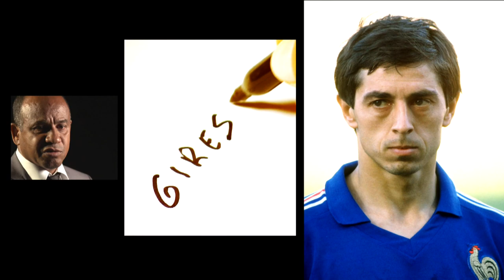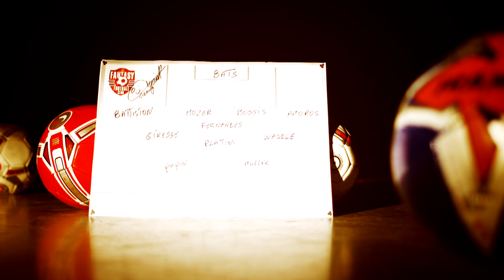Jean Tigana picks his One2Eleven - The Fantasy Football Club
Jean Tigana names Chris Waddle amongst his favourite ever team as he picks his One2Eleven - The Fantasy Football Club.

About Sky Sports Official: Sky Sports Official is the home of Sky Sports on YouTube, bringing you the best sports videos from around the world. From amazing pieces of action and 'How To' tutorials from Game Changers with some of the biggest names in sport, (including David Beckham, Andy Murray and Jessica Ennis-Hill) to the latest news, features, documentaries from our live and magazine shows, including Soccer AM, The Fantasy Football Club, Game Changers, Monday Night Football and Super Sunday.